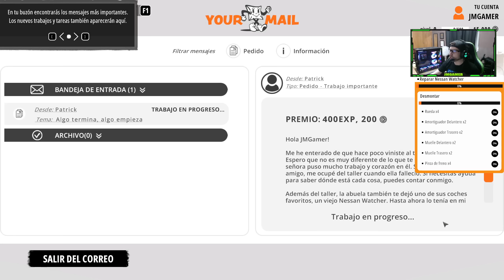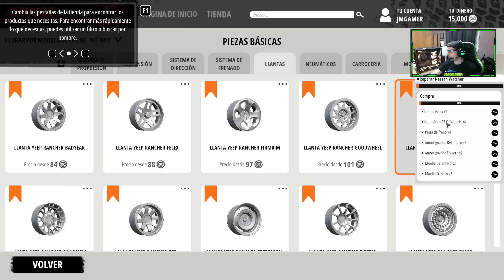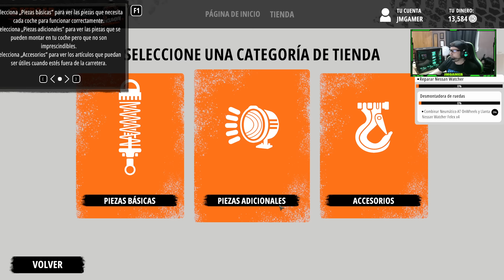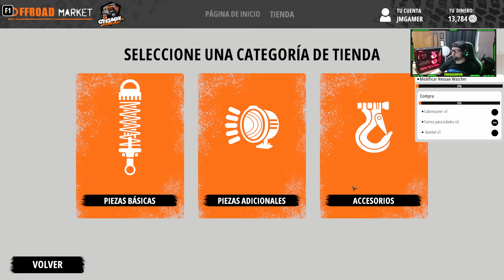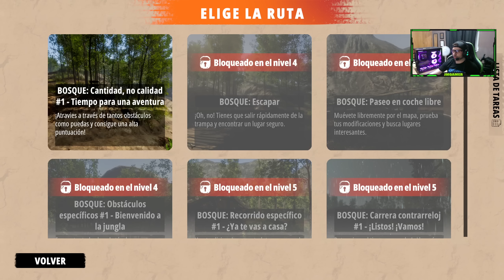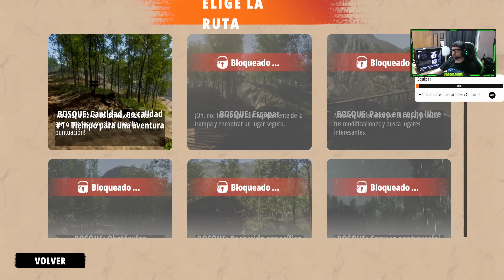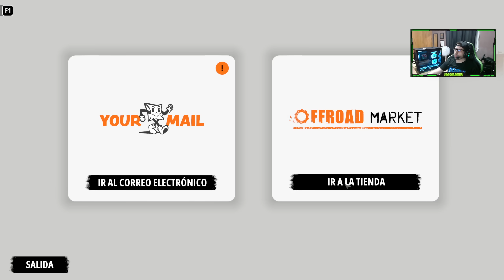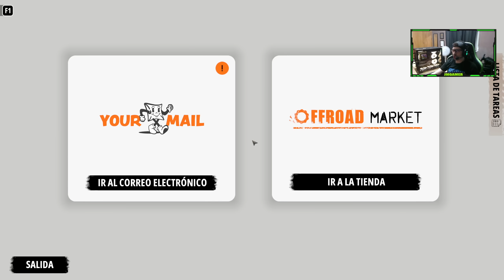Nuevo Taller Mecánico De Todoterrenos 4x4 y OffRoad | #1 Offroad Mechanic Simulator